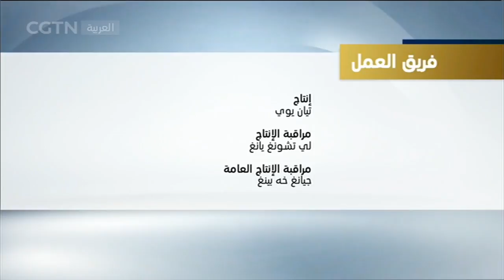الحوار على أرض العرب| قضية كركوك وتأثيراتها